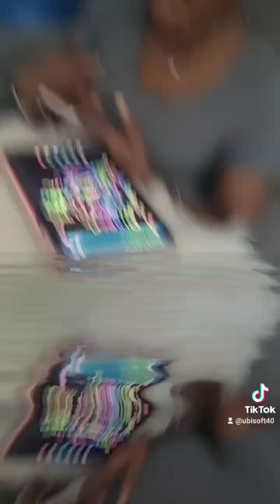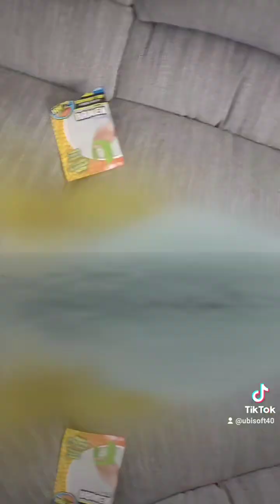Underwater Movie (Mock-up)